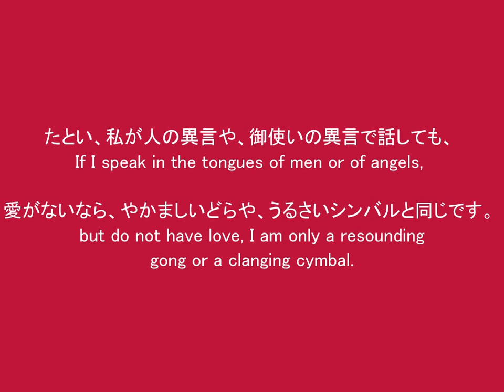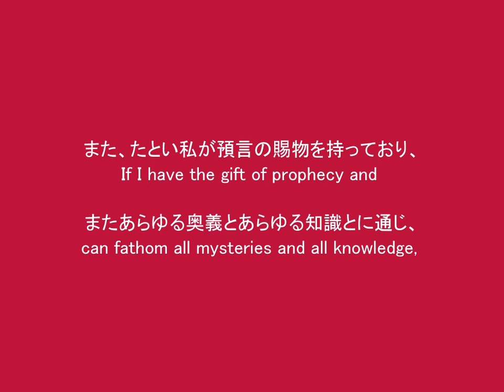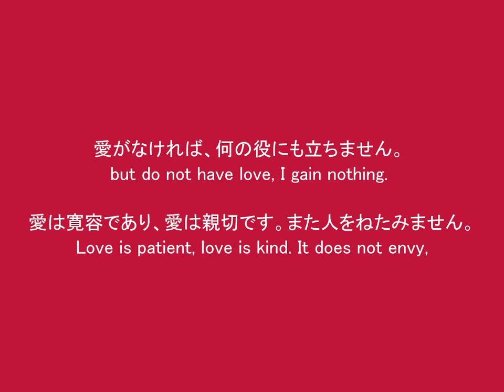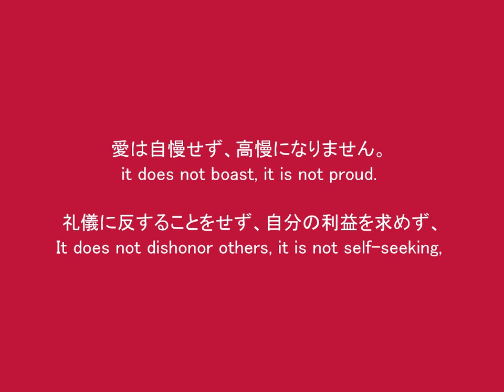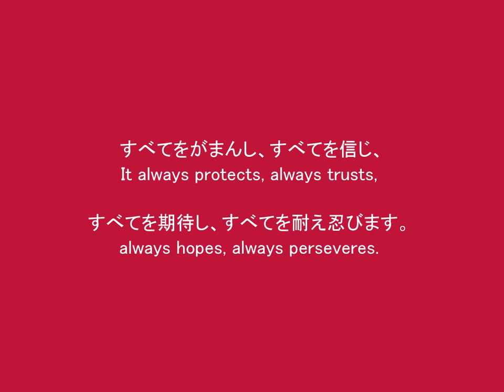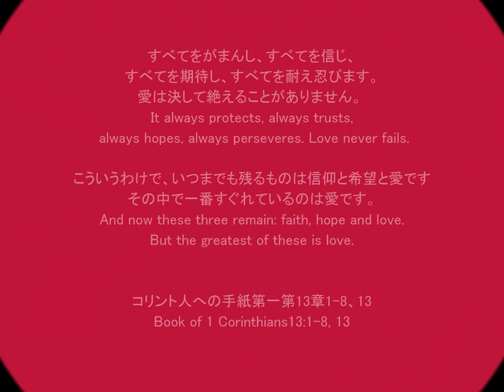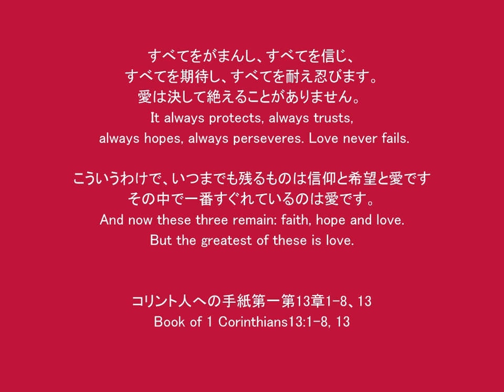愛の賛歌 Song of Love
愛の賛歌
Song of Love
Piano: Itsumin
Photo: Mitsuko
Edit: Yuki
Please enjoy our original piece!